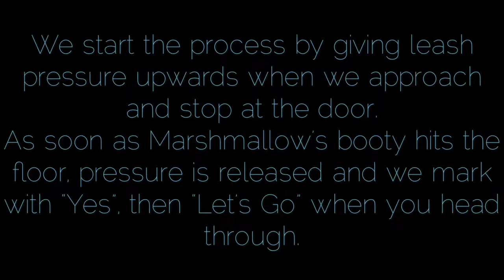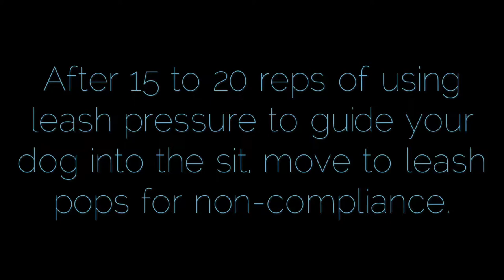American Bulldog Learns Threshold Manners Using Prong Collar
Day 2 with Marshmallow included an introduction to Threshold Manners. Thresholds are any entryway that leads to another place that holds value to your dog: the back yard, room to room within your house, the front door, your car. Boundaries should be set at important entryways to to develop impulse control. Teaching your dog to honor thresholds is also a great way to set the tone for a structured walk. This prevents the walk from starting out with an overly aroused pup by teaching your dog to wait until you cue him to go. This creates a PERMISSION BASED RELATIONSHIP. Your dog will look to you for guidance and leadership, and this will trickle into all other areas of training.